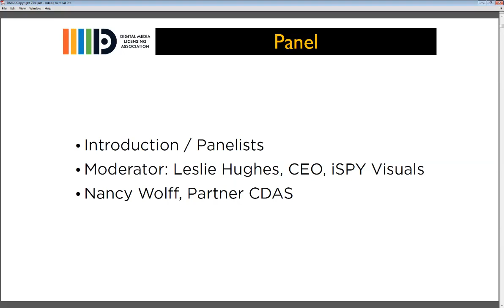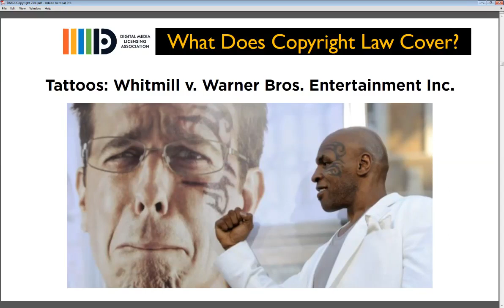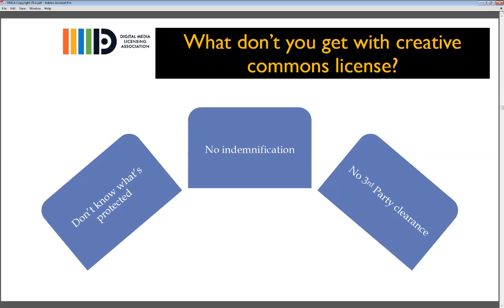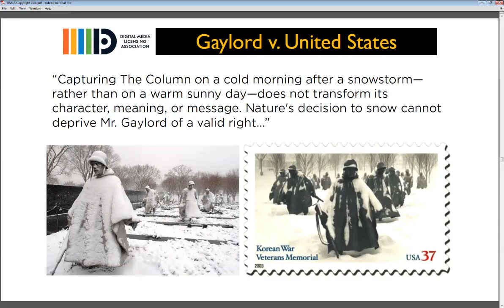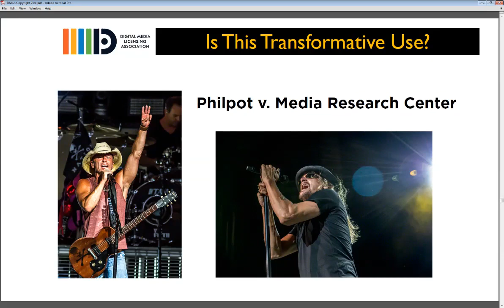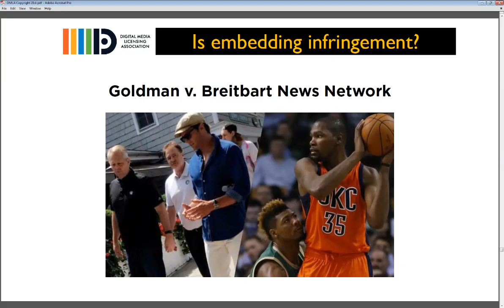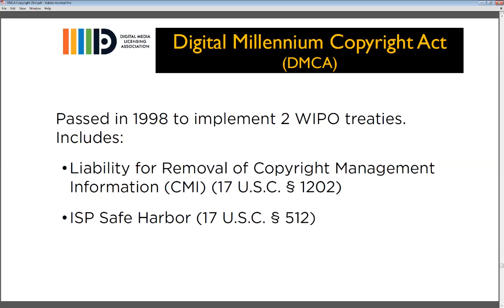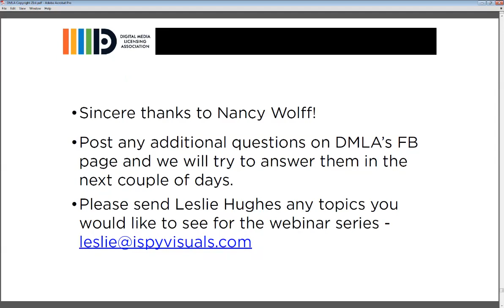Copyright in the 21st Century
DMLA Counsel Nancy Wolff updates her popular webinar on copyright basics. A must for anyone in digital media. Originally published in 2018.